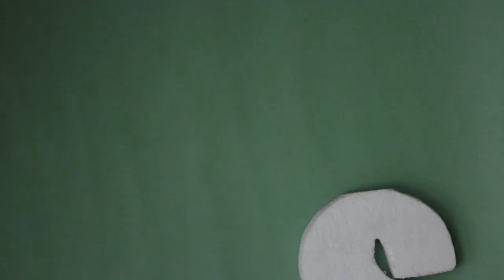SUDCORE FEST 2014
sud core festival 2014
animazione by Domingo Bombini